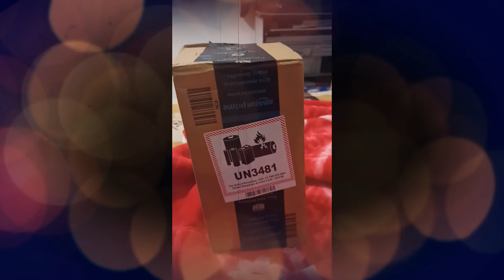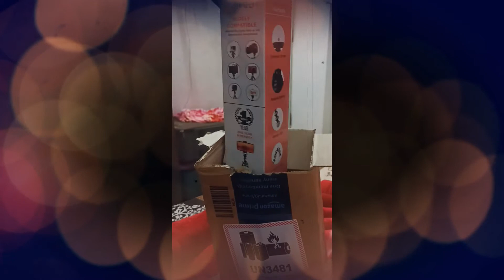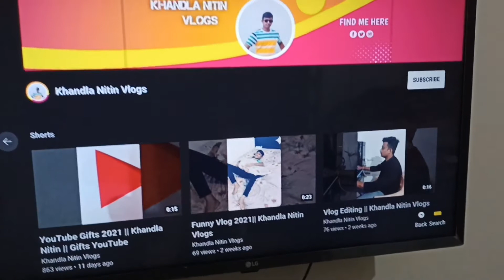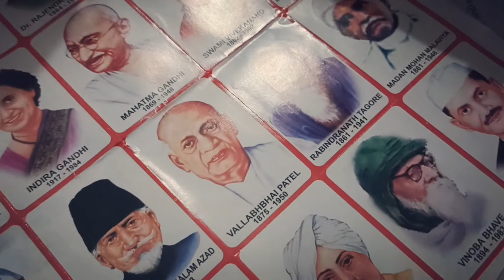Best Vlogging Setup And Funny Vlog || Tripod For Vloggers 2021 || Khandla Nitin Vlog || Vlog 10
hit likes.

Best Vlogging Setup And Funny Vlog
Best Vlogging Setup
Vlog 10
Best Tripod For Vloggers 2021
New Tripod 2021
Khandla Nitin Vlog